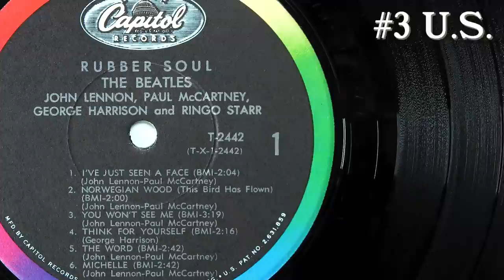The ULTIMATE Beatles Vinyl Challenge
There was once a passionate classical music fan named Arthur Lintgen (pronounced Lint-jen) who gained minor celebrity status in the 1980's for his talent of being able to identify any piece of classical music just by looking at the playing surfaces of a vinyl record. In this video, we take a look at how he did it and find out if it's possible to do the same with Beatles LPs.

0:00 - Introduction & titles
0:35 - The Paul Daniels Magic Show
1:06 - Arthur Lintgen
1:49 - Reading grooves on a record
2:17 - Is it possible to read Beatles records?
2:35 - Challenge rules
3:05 - The Challenge begins
6:31 - Results
6:51 - Sign off